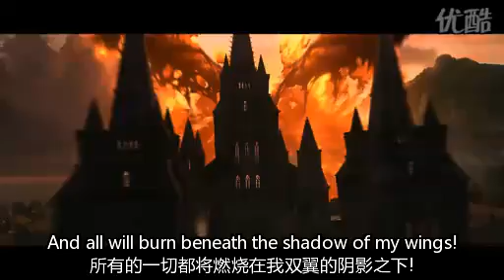World of warcraft reckoning CG animation opening.flv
This is a tricky article, World of Warcraft players can take a look, you can learn more things, think about this scene is the scene in which a skill, wow gold you can refer to,